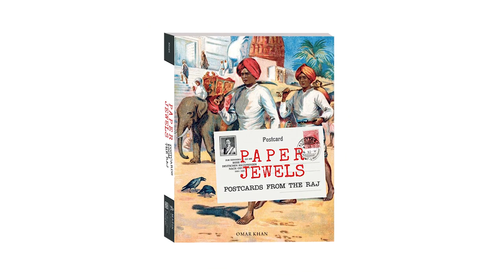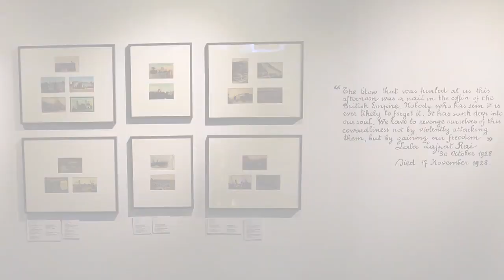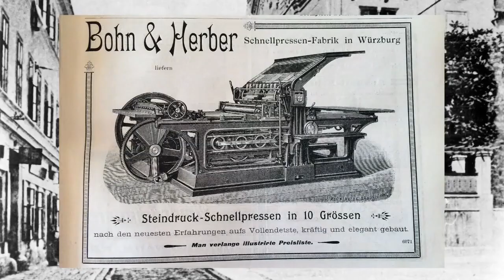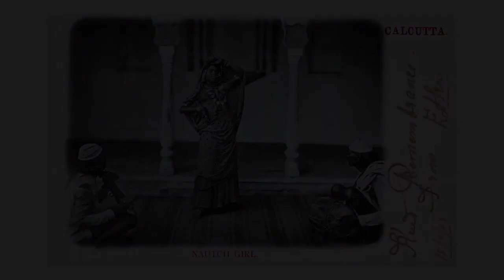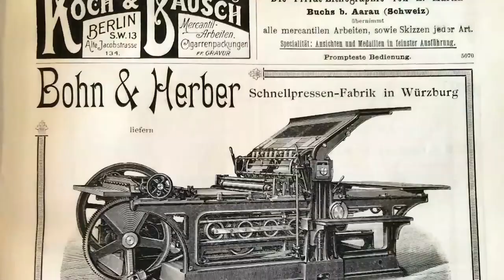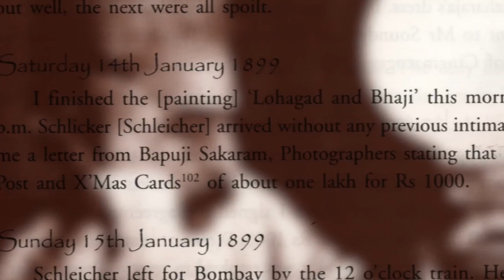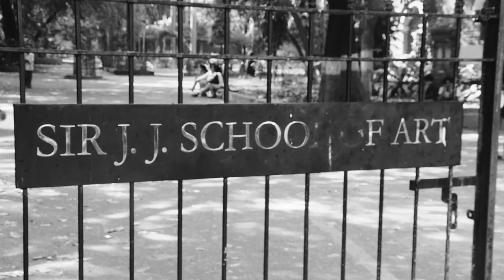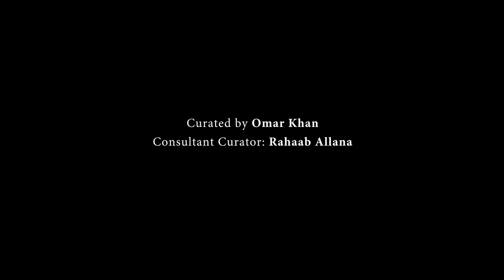Paper Jewels Exhibition Overview